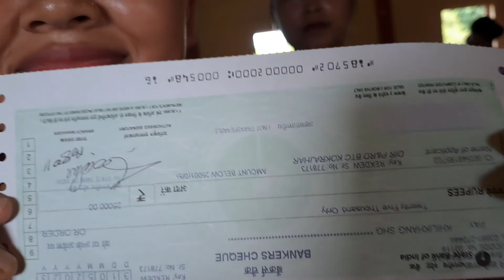BTR SORKARNI RS 25000 CHEQUE, NAME MISTAKE JABAI 😭😭😭😭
25000 ni cheque mwnbai,jwngna mistake jana hwbwpinnangbaisw😭

boibw nailaidw angni angw lwgwpwr